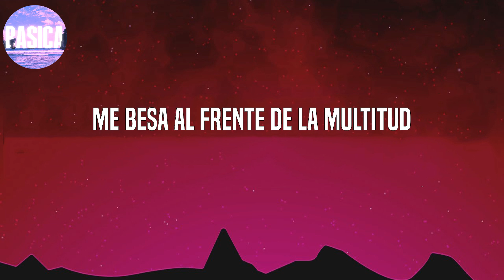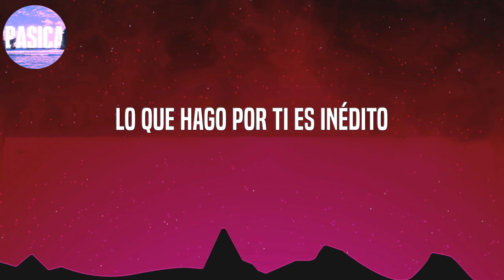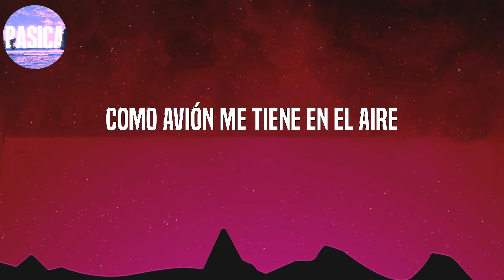Justin Quiles - Tu Pollo (Letra/lyrics)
letra/lyrics:

Justin Quiles
Este es Sech
Panamá, Puerto Rico
Yon "El Divertido"
Sech
Lo de nosotros es algo de novelas
La tipa nunca me cela
Me gusta verte con poca tela
Todo lo que queda, quítese esa franela
Como música, yo la compongo
Ella baila al ritmo que yo pongo
Como Kalimba, estoy tocando fondo
Y siempre me la como en plato hondo
Ella tiene su pollo
Pero yo soy el que la follo
En la disco con él baila el work, work, work
Y después quiere comerme, me, me, me, me
Y después quiere comerme, me, me, me, me (Justin Quiles)
Me gusta su actitud
Me besa al frente de la multitud
Cuando se pega, se pega como Krazy Glue
Ella tiene todos los views
Y no tiene vídeos en YouTube
Me tiene loco con su baile (Con su baile)
Como avión, me tiene en el aire
Me dice ven y caile (Ven y caile)
Que se fue el estúpido y viene tarde
Si tienes tu marca
No encuentro el por qué buscas a este perro
Pa' que yo te monte
No sé a qué jugamos
Cuál es el deporte
Si no hay amor entonces ponte
Todos tenemos un papel
Y él es el higiénico
En tu corazón, yo soy el médico
Lo que hago por ti es inédito
Y al final él se queda con el crédito
Ajá (Yeah, ah)
Justin Quiles
Este es Sech (Sech)
Yon "El Divertido"
Rafita
Sacándole gemidos
Dímelo Flow
Rich Music (ah)
El Combo de Oro
Trapficólogo
This is the clásico